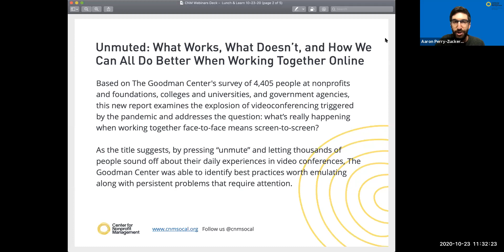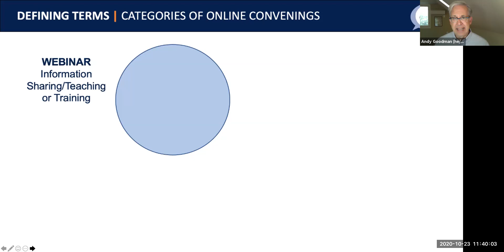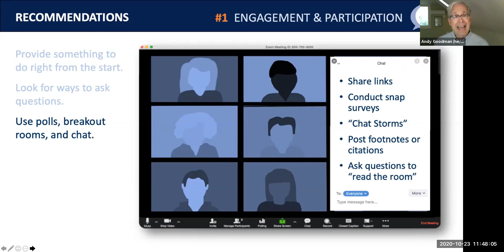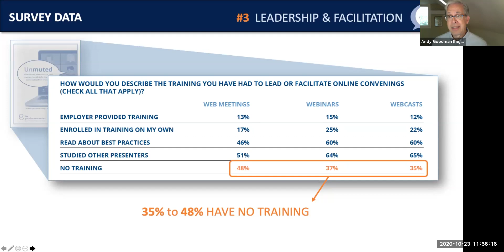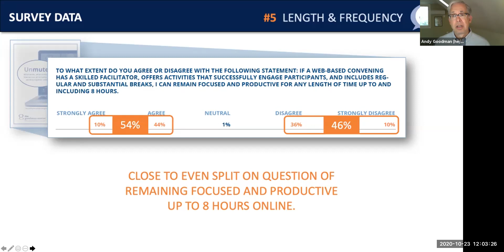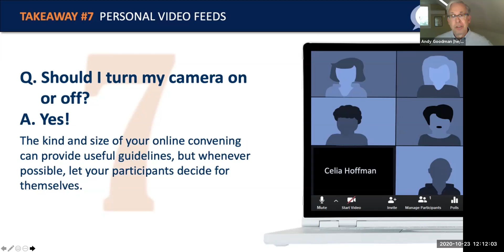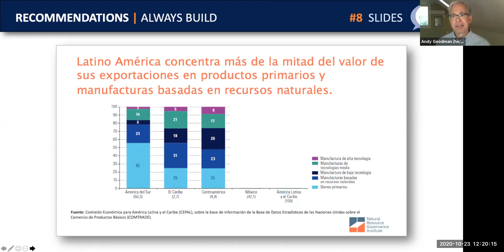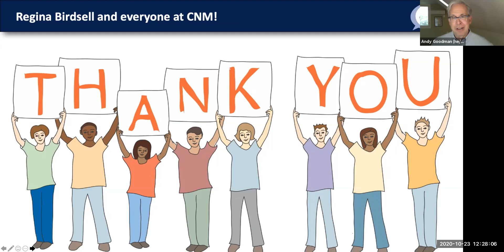Lunch & Learn 10-23-20 Working Better Together Online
Based on The Goodman Center's survey of 4,405 people at nonprofits and foundations, colleges and universities, and government agencies, this new report examines the explosion of videoconferencing triggered by the pandemic and addresses the question: what’s really happening when working together face-to-face means screen-to-screen? As the title suggests, by pressing “unmute” and letting thousands of people sound off about their daily experiences in video conferences, The Goodman Center was able to identify best practices worth emulating along with persistent problems that require attention. This webinar will review each of the nine major “takeaways” from the report focused on specific aspects of video conferences such as structure, leadership and facilitation, engagement techniques, and more; and each section includes data-driven recommendations for improving your video conferences going forward.